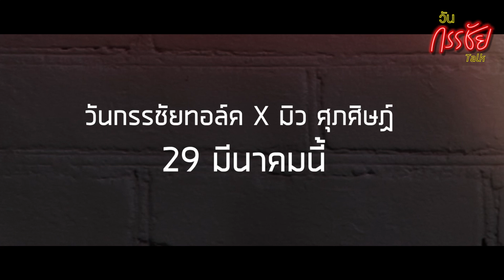วันกรรชัยทอล์ค EP.6 | Trailer เปิดตัวแขกพิเศษหมายเลข 6 มิว ศุภศิษฏ์ 29 มีนาคมนี้ 18.30 น.ที่นี่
ความพ่อเขิลลลยังไม่ทันจางหาย มาต่อเนื่องกันที่แขกรับเชิญคนที่ 6 ของวันกรรชัยทอล์ค มิว ศุภศิษฏ์ จงชีวีวัฒน์ ชมพร้อมกัน 29 มีนาคมนี้ ทาง  @KanchaiDay